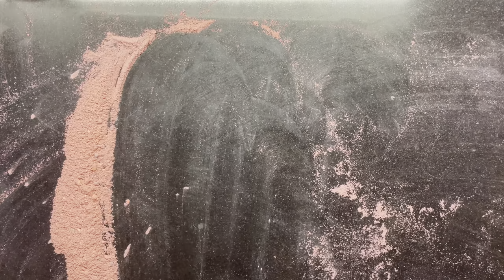Deep Dyed Blooper 😍💕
Yesterday’s blooper video was recorded around 29th May and this one was recorded around 28th July. It’s fair to say I make a blooper video every couple of months. Sometimes it’s so painful because the video would otherwise be SOOO good. Ah well, like with everything, there is always collateral damage. Accept and move on. This was D chalk. It’s a nice lovely crush with lots of dusty dye💕💕

Bisous